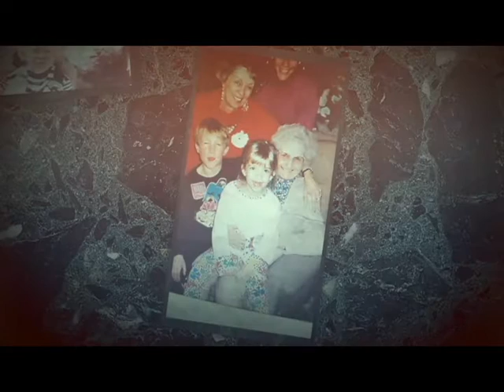Rosemarie Barton Video